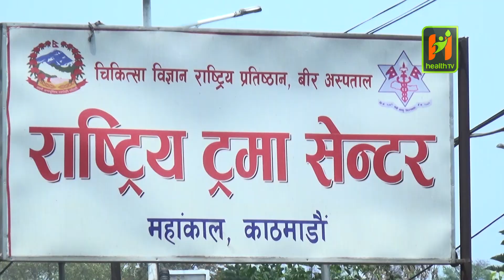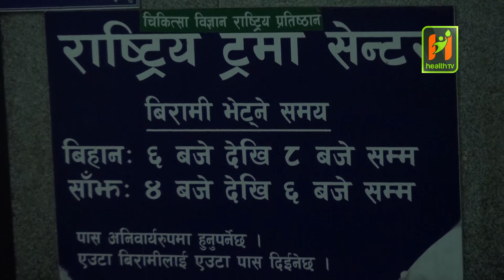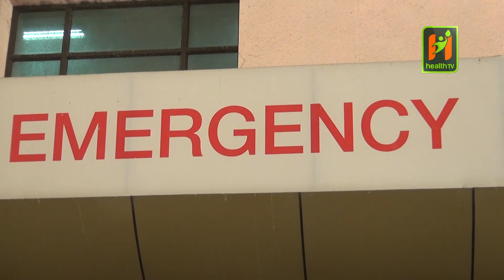ट्रमाका तिनवटा भेन्टिलेटर बिग्रिएपछि उपचारमा समस्या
नेपालको सरकारीस्तरको एक मात्र राष्ट्रिय ट्रमा सेन्टरमा शल्यक्रिया कक्षा रहेको भेन्टिलेटर मेसिन बिग्रिएपछि उपचारमा समस्या भएको छ । ट्रमा सेन्टरमा रहेका ४ वटा मध्ये ३ वटा भेन्टिलेटरले काम गरिरहेका छैनन् ।
Category: Video
Sub-Category: News
Director:
Producer:
Anchor: Nisha Dangi
Guest:
Editor : Srijana Chhawju
Camera : Bipul Thapa